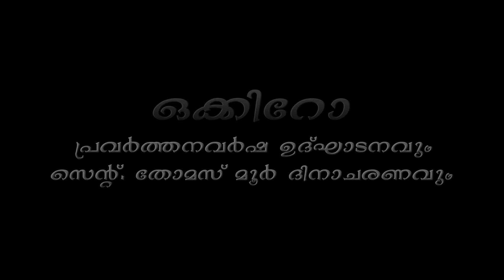ഒക്കിറോ പ്രവർത്തനവർഷഉദ്ഘാടനവും കർമ്മപദ്ധതി പ്രകാശനവും